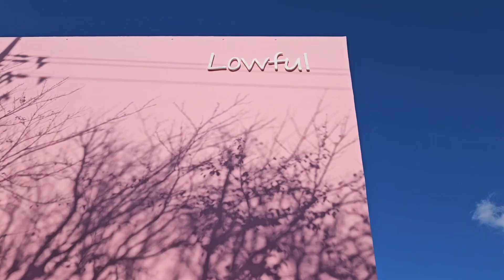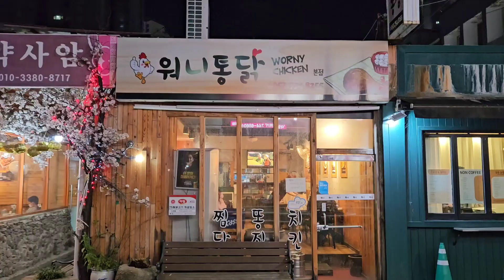VLOG.동그라미부부_합천 신소양체육공원+ 로우풀카페 / 대구 맨날국수+워니통닭 231021